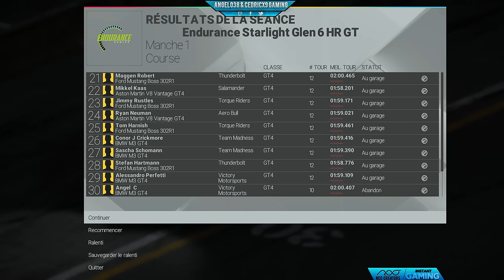Angel038 - Project CARS - GT Touring - #4 Watkins Glenn